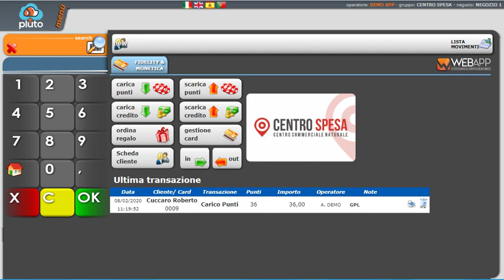carico punti pos virtuale